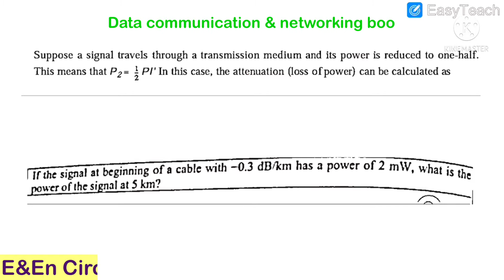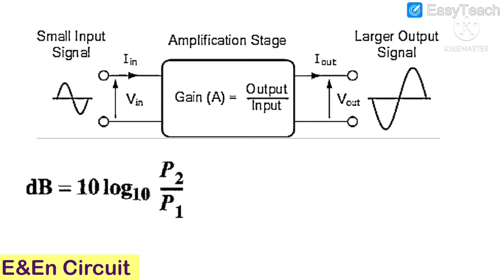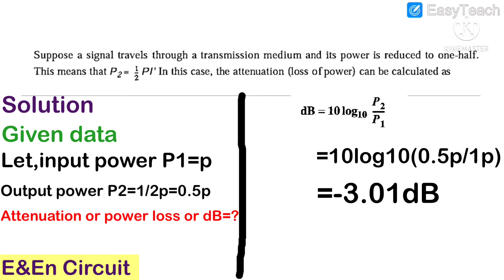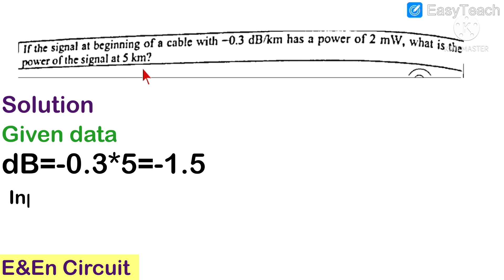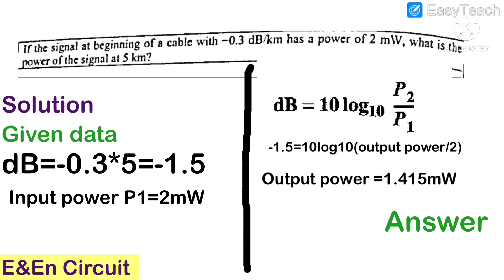11. Optical fiber math | অপটিক্যাল ফাইবার ম্যাথ | telecommunication math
Optical fiber math in bangla,অপটিক্যাল ফাইবার ম্যাথ